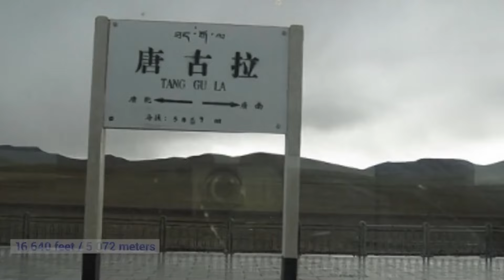I Rode the Most Dangerous Railway in the World – This Train's Perilous Path Will Shock You!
"I Rode the Most Dangerous Railway in the World – This Train's Perilous Path Will Shock You!" embarks on a heart-stopping journey along the tracks of the most dangerous railways known to man. This gripping video captures the firsthand experience of riding a train that traverses what's notoriously known as the death railway, a route marked by its perilous paths and the sheer bravery (or folly) it takes to travel them.

Through stunning visuals and edge-of-your-seat storytelling, we explore why these railways have earned their daunting reputation, from treacherous turns to vertiginous viaducts that make even the most seasoned travelers question their decision to embark. Alongside breathtaking footage of the most dangerous trains in action, this video delves into the history and construction of these railway marvels, shedding light on the challenges and risks involved in their daily operation.

Perfect for thrill-seekers, train enthusiasts, and anyone fascinated by the intersection of engineering and extreme adventure, this content provides an up-close look at the daring world of railway travel. From the scenic beauty that these risky routes cut through to the scary stories of close calls and the engineering feats that keep these trains running, this video promises an unforgettable voyage into the heart of the world's most dangerous railways.